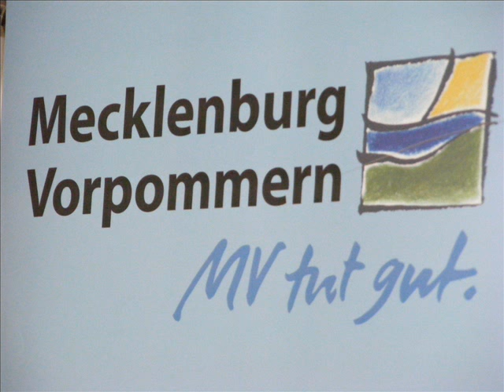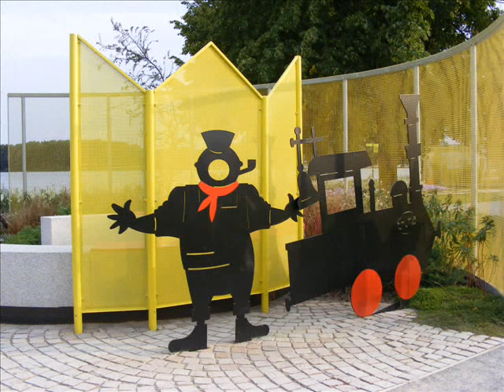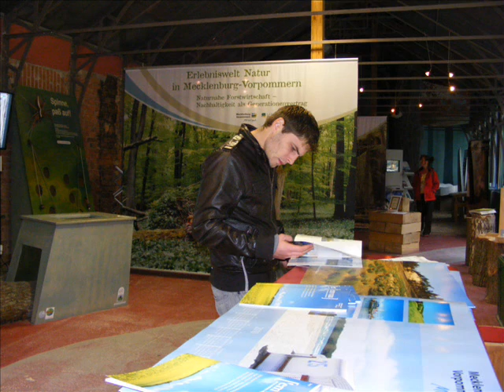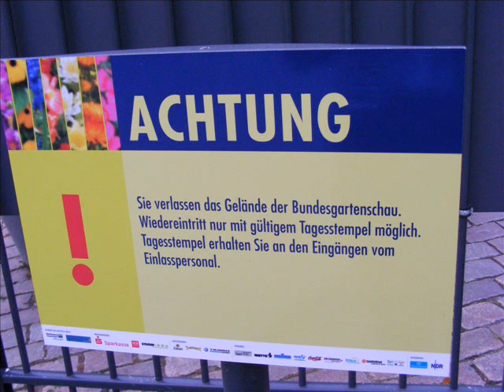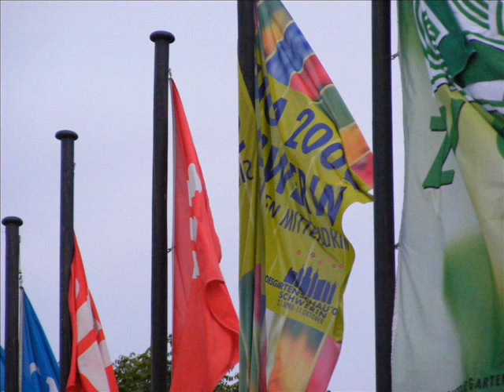Schwerin Herbst 2009 BUGA Schweriner See (Classic Version)